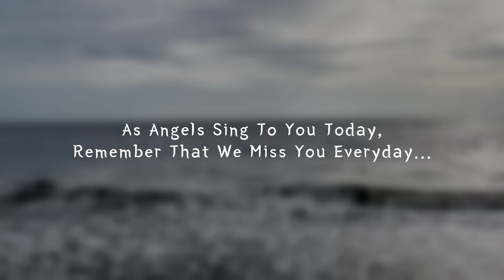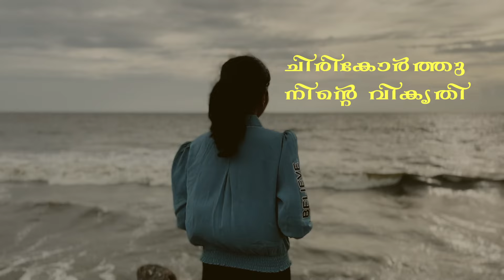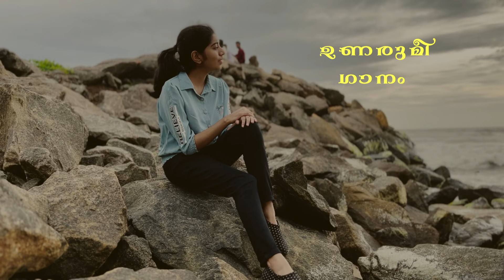രാജേഷ് ചാക്യാരുടെ പിറന്നാളിന് മകളുടെ സ്നേഹസമ്മാനം | Song By Ryna Rajesh | Rajesh Chakkiar Birthday